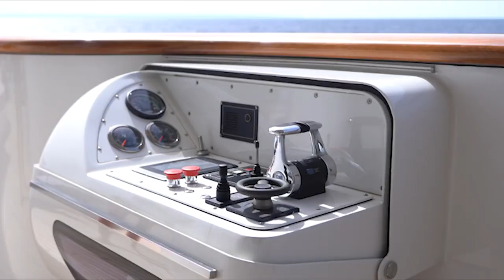HEMABEJO I The versatile 147' (45m) superyacht I For sale and charter with IYC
An exceptional motor yacht with beautiful outdoor spaces, 147'' (45m) Viudes Yachts / Mondomarine Hemabejo hosts 12 overnight guests across six cabins. Built in 2012, offering volumes of a 50m yacht, she is competitively priced and presents to market with VAT paid. She underwent a major refit in 2023 that has left her in like-new condition. She is also available for charter in the West Mediterranean.

Her high volume is evident in both her interior and exterior spaces. The main salon was fully refitted in 2022 and is an expansive space to relax and entertain. Rich wooden elements complement a neutral color palette, with ample sofa seating and large windows to enjoy the views of the cruising grounds. Glass doors lead to Hemabejo’s aft deck and a second seating area, as well as steps down to her swim platform. Further onboard amenities include a sauna, steam shower, and gym.

Hemabejo has a 3,000 nautical mile range and a top speed of 13.80 knots. Maintained to the highest standard and only privately used, HEMABEJO pairs performance with comfort, including zero-speed stabilizers.

She is also ready for unforgettable charter journeys in the Mediterranean through IYC: